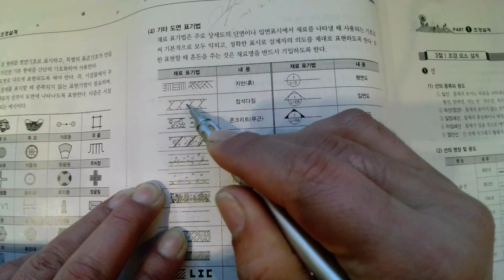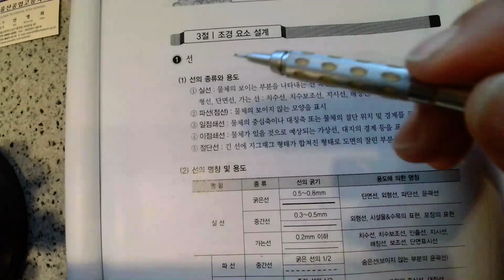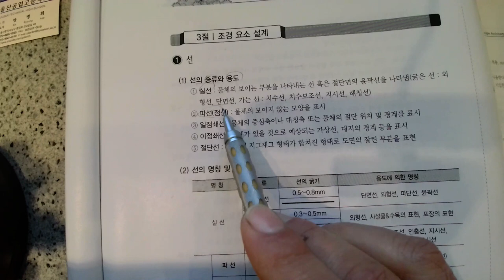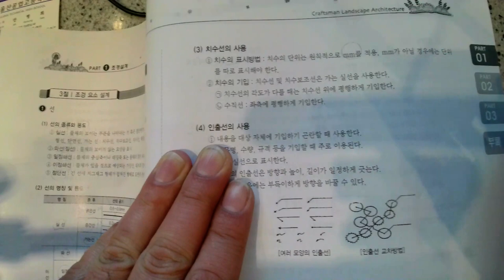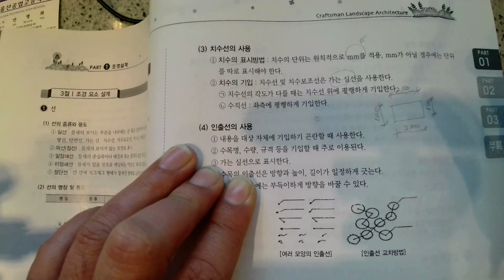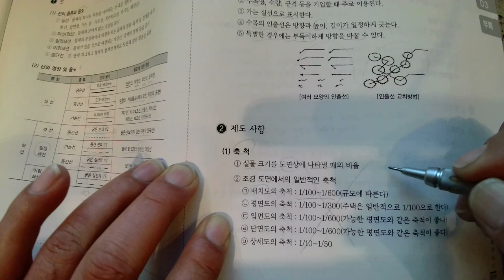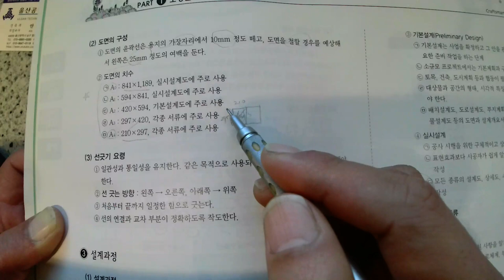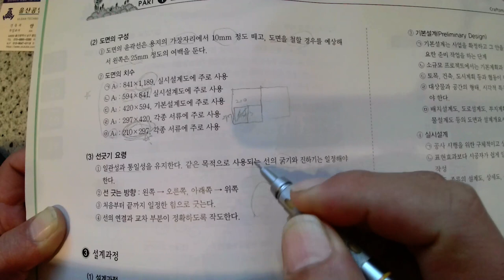조경기능사실기_02_조경설계_02_제도기본사항_선의 표현(2021.12. 촬영_2022년1회 조경기능사 실기)_안샘과 함께하는 2022. 조경기능사 실기 합격!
2022. 1회 조경기능사 실기... 2022년 1월.. 제1회 조경기능사 실기 합격을 위하여..  공업고등학교 건축과, 토목과, 원예과, 농학과, 조경과 1~3학년 희망하는 학생을 대상으로 원격수업에 이루어지는 수업입니다.